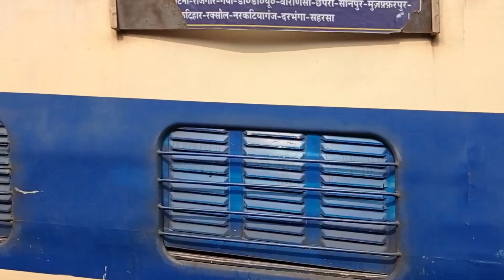Maurya express 15028 🚆 || सबसे भीड जाने वाली ट्रेन 🥵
ya journy Maurya express ma kiya hu durodha to chittaranjan ya journy approx 500 km ka hona wala h ya gari gorakhpur to hatia  chal ti h or total 43 Stop h

I hope you all injoy this video .

@maurya express